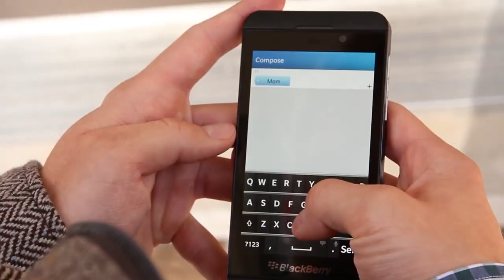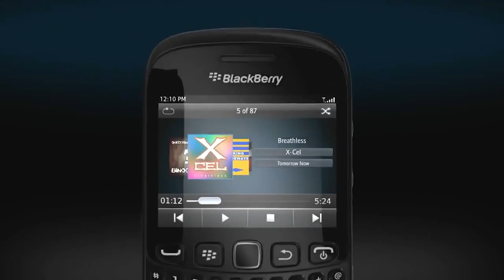¡Hasta siempre BlackBerry! Todos los clásicos celulares dejan de tener soporte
Desde el 4 de enero de 2022, los clásicos celulares BlackBerry que ocuparon cualquier versión del sistema operativo, BlackBerry OS, dejarán de tener soporte y funcionar. Esto incluye a la tableta PlayBook.